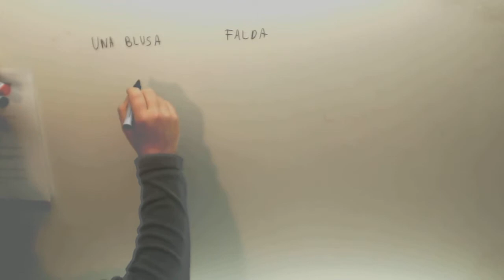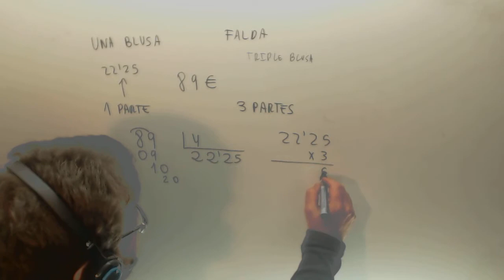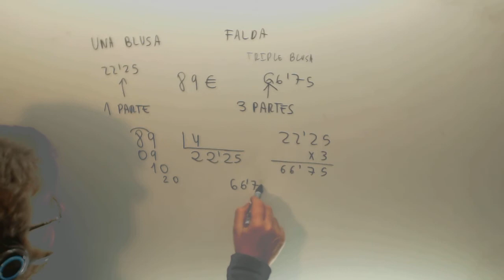Problema Operaciones decimales Blusa Falda Triple Matematicas 1º ESO Academia Usero Estepona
Problema Operaciones decimales Blusa Falda Triple Matematicas 1º ESO Suscríbete a nuestro canal en Youtube para ayudarnos a seguir creciendo Academia Usero en Estepona, el centro de formación con más vídeos en Internet del Mundo presenta